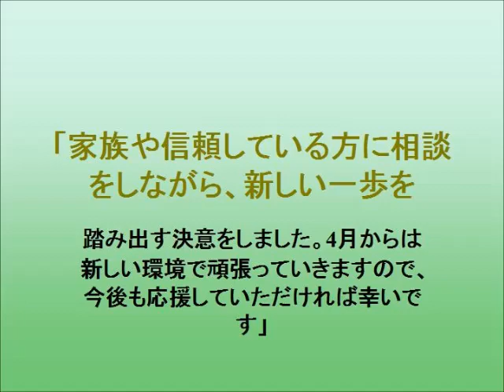「美人すぎる地方女子アナ」牧野結美が退社 「4月からは新しい環境で」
静岡朝日テレビの牧野結美アナウンサー（25）が2月27日、同月末で退社するとブログで発表。
「実は、まだ"辞める"という実感がありません。3月からは会社に通わなくなるので、それから寂しさが押し寄せてくるような気がしてなりません」と、思いを語っている。